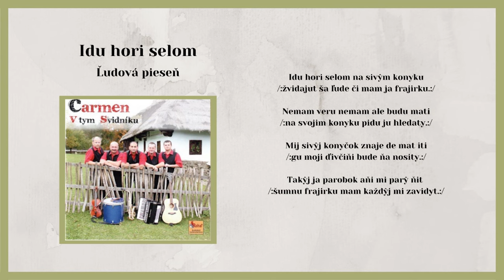CARMEN 1, Idu hori selom, ľudová, Videorohaľ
158. titulom, vydaným v hudobnom vydavateľstve VIDEOROHAĽ, bol album hudobnej skupiny Carmen pod názvom "V tym Svidnyku" UčInkujú: Jozef Ivanč - bicie, Milan Džupin - gitara, Mgr.Miloš Stronček - husle, Miro Hvizd - klávesy a Michal Kanaloš - saxofón.